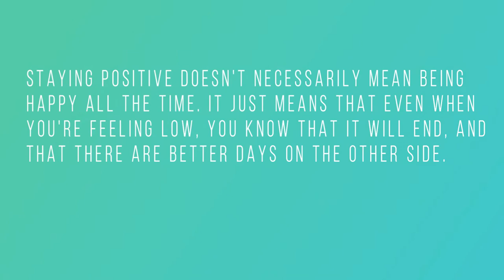HOW TO STAY POSITIVE, SEEING 11:11, LOVE BEING ALONE | LOA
Hi guys! This is a video I made for all of you going through a tough time and finding it hard to spend time by yourself, or just wanting to make your days more positive overall! I’ll see you in my next video!! Bye guys! xoxo

FAQ:
*What camera do you use?
Canon 80D
*What do you use to edit your videos?